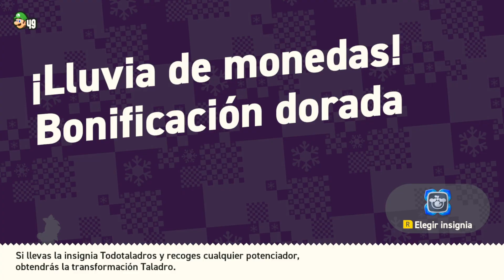Lluvia de Monedas de Oro (Bonificación Secreta) | Super Mario Bros Wonder #25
Objetivo personal: poder formar parte de KOI, como Creador de Contenido. 😄
Objetivo: Disfrutar, Reír y pasar un buen rato con todos vosotros ¡¡ Plus Ultra !! 👊👊

Lluvia de Monedas de Oro y Monedas Flor (Bonificación Secreta) | Super Mario Bros Wonder #25 (Switch)

Lluvia de Monedas de Oro y Monedas Púrpura (Bonificación Secreta) | Super Mario Bros Wonder #25 (Switch)

Lluvia de Monedas de Oro (Bonificación Secreta) | Super Mario Wonder #25 (Switch)